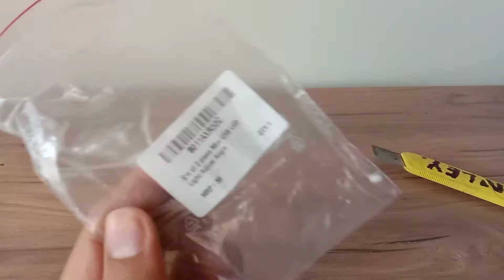I buy ₹ 50 product from amazon free delivery with prime membership